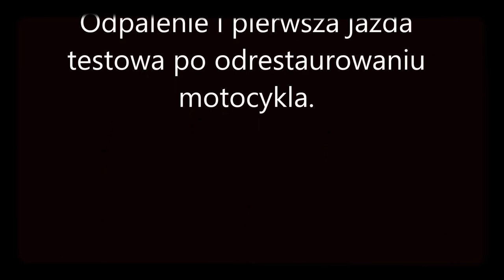Pannonia tlf 250 1960. Odpalenie i pierwsza jazda.